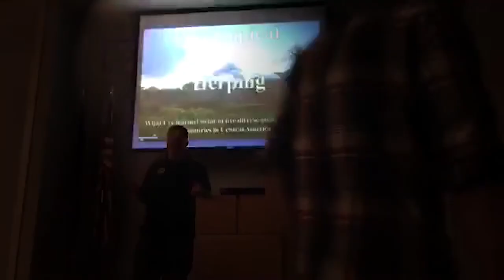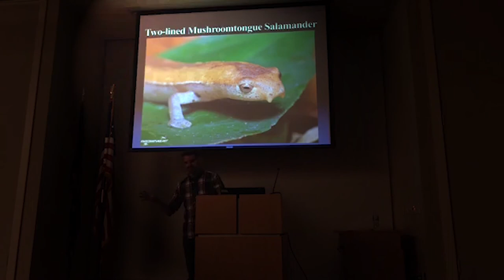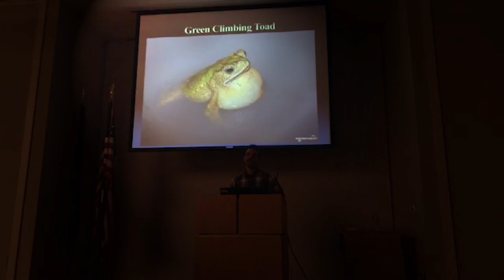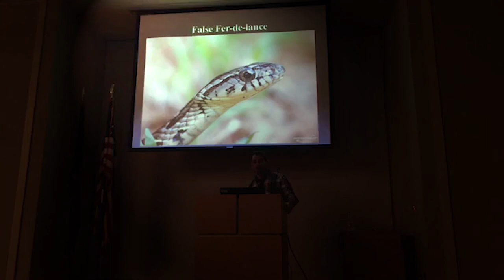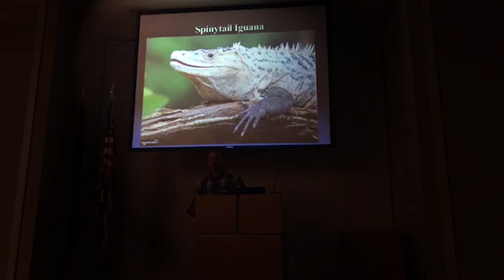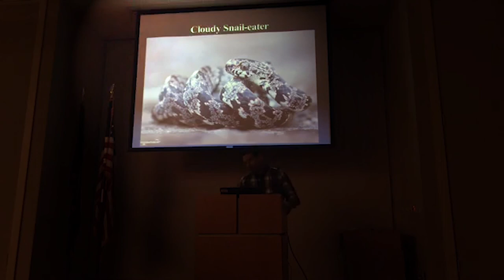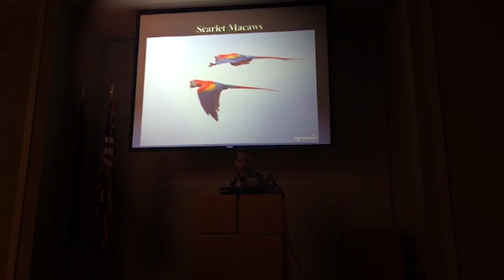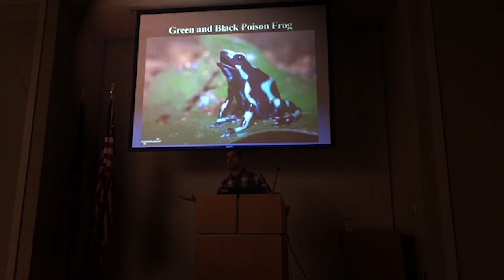Ten Lessons I Learned Herping the Neotropics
A Presentation I gave to Lancaster Herp Society

🤔 ABOUT THIS VIDEO 👇

In this video, I share a presentation I gave to help support conservation.

The quality isn't great, but I'm proud of the content.  I can customize my presentations and power point.